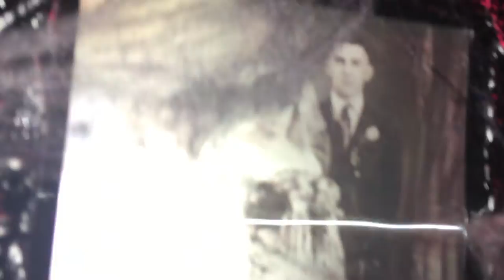Halloween en el cole 31.10.2019